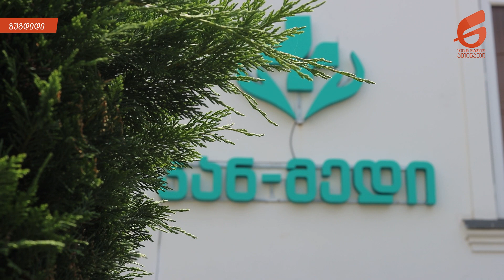"ჯან-მედი" - პაციენტზე ორიენტირებული და მრავალფუნქციური კლინიკა დაარსების 1 წელს აღნიშნავს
ქალაქ ზუგდიდში მოქმედი მულტიპროფილური დიაგნოსტიკური ცენტრი ჯან-მედი ერთი წლის გახდა.

ცენტრი ულტრათანამედროვე სამედიცინო აპარატურითაა აღჭურვილი.

ჯან-მედის“ ხელმძღვანელის ლელა ქაჯაიას თქმით, ცენტრი გეგმავს წამყვანი სპეციალისტების ჩამოყვანას უცხოეთიდანაც.

„იყო ბევრი გამოწვევა, იყო სოციალური, საერთაშორისო პროექტები, ბევრი მადლიერი პაციენტი, რა თქმა უნდა და ორი მნიშვნელოვანი ორგანიზაცია ჩვენთან შემოვიდა, ეს არის არგის დაზღვევა და ზუგდიდის ჯანდაცვის გაერთიანება. თბილისის წამყვანი კლინიკებიდან თითქმის ყოველ შაბათ-კვირას გვყავს სტუმრები, ბევრი სპეციალობის ექიმები. იგეგმება ლაბორატორიების გაფართოება, რადიოლოგიური კვლევების გაფართოება და წამყვანი სპეციალისტების ისევ ჩამოყვანა”, - აღნიშნა ცენტრის დირექტორმა.

ღონისძიების ფარგლებში, სტუმრებს ასევე მიაწოდეს ინფორმაცია სერვისებისა და მომავალში განსახორციელებელი აქტივობების შესახებ.

„მე ამ კლინიკაში გახლავართ მოწვეული სპეციალისტი ნეიროქირურგი, რაც 21-ე საუკუნის პრობლემა არის. მაღალ დონეზე არის დაორგანიზებული ჩვენი სპეციალისტების ჩამოსვლა, დახმარება და რეკომენდაციები პაციენტისთვის, რასაც ნამდვილად საჭიროებს ეს რეგიონი. სამომავლოდ იგეგმება რადიოლოგიური სამსახურის განვითარება. კერძოდ, რეგიონს არ გააჩნია ამ ეტაპზე მაგნიტურ- რეზონანსული ტომოგრაფია და ჩვენ დიდი სურვილი გვაქვს უცხოური კოლეგების დახმარებით, სპონსორების დახმარებით ეს კუთხე განვავითაროთ,“- აღნიშნა მოწვეულმა ნეიროქირურგმა ივანე ავაზაშვილმა.

ცენტრი ყოველდღე 10:00 დან 18:00 - მდე მუშაობს.

ჯან-მედის მისამართია ქ.ზუგდიდი, გამარჯვების ქ. #32